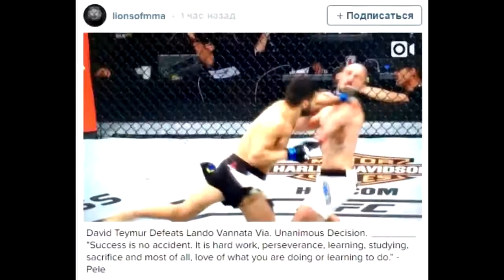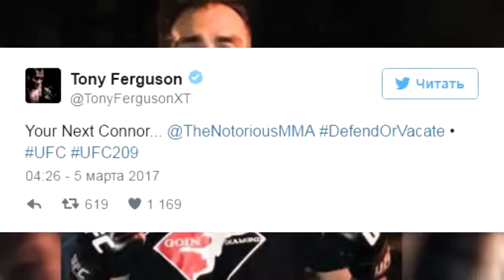ВУДЛИ ЗАЩИЩАЕТ ТИТУЛ ЧЕМПИОНА UFC, ФЕРГЮСОН БРОСАЕТ ВЫЗОВ КОНОРУ МАКГРЕГОРУ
ВУДЛИ ЗАЩИЩАЕТ ТИТУЛ ЧЕМПИОНА UFC, ФЕРГЮСОН БРОСАЕТ ВЫЗОВ КОНОРУ МАКГРЕГОРУ Помощь в развитии проекта на новый пк ПОМОЩЬ В РАЗВИТИИ ПРОЕКТУ НА НОВЫЙ ПК ДЛЯ БОЛЕЕ КАЧЕСТВЕННЫХ ВИДЕО